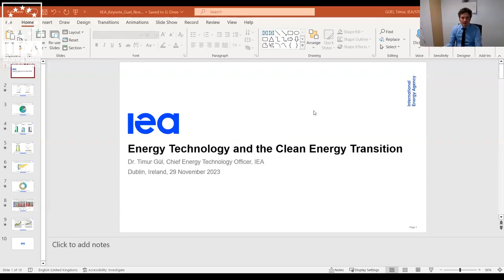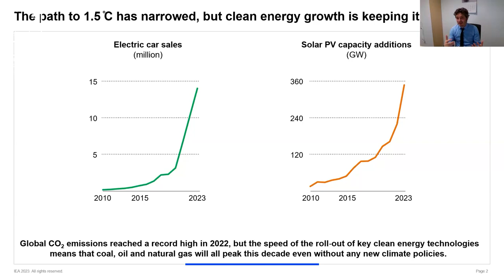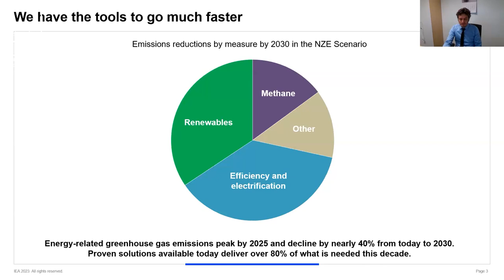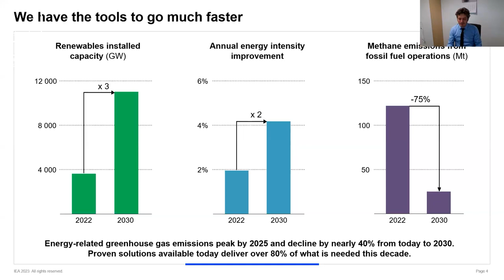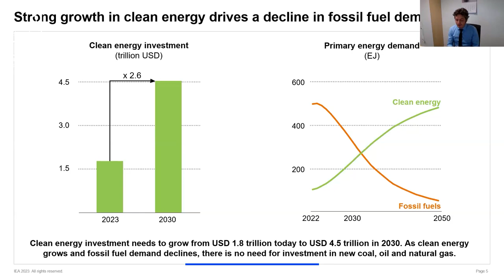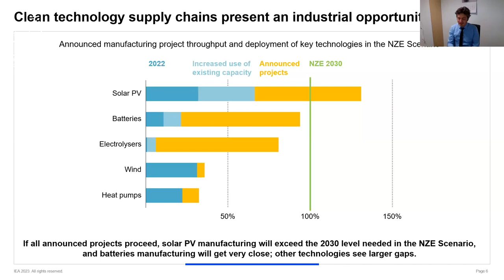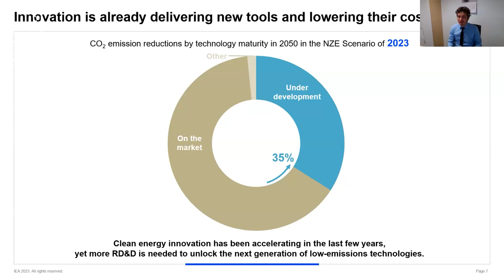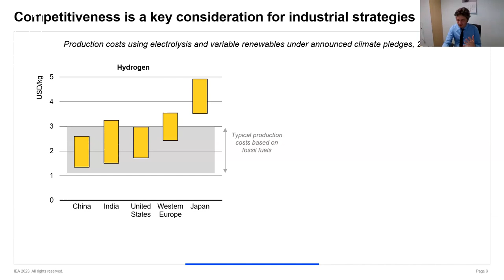Energy Technology and the Clean Energy Transition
In his address to the IIEA, Timur Gül, Chief Energy Technology Officer of the International Energy Agency (IEA), discusses the role of energy technology and innovation in the clean energy transition. Dr Gül outlines the challenges and opportunities arising from the new clean energy economy, with a focus on clean energy supply chains.

About the Speaker:

Timur Gül, a German national, was appointed Chief Energy Technology Officer of the International Energy Agency (IEA) in September 2023. In this capacity, he oversees the analysis of innovative new and emerging clean energy technologies and their supply chains across a range of sectors. Mr. Gül is also Head of the Energy Technology Policy Division, with responsibility for the IEA’s technology flagship publication Energy Technology Perspectives and the IEA’s Technology Collaboration network. Having joined the IEA in 2009, Mr. Gül previously was a lead author of the IEA’s World Energy Outlook (WEO). Prior to his time at the IEA, he was a researcher at Paul Scherrer Institute in Switzerland.